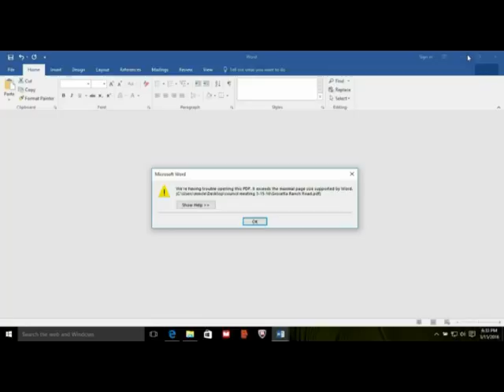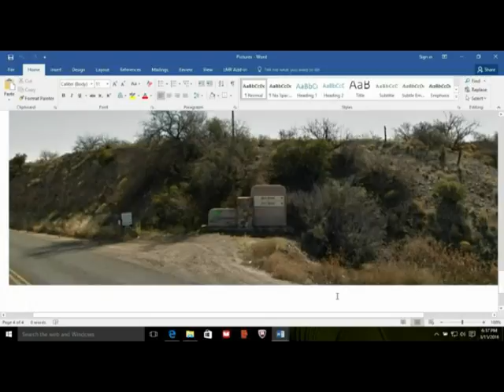Cottonwood AZ City Council Regular Meeting March 15 2016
AGENDA

REGULAR MEETING OF THE CITY COUNCIL OF THE CITY OF COTTONWOOD, ARIZONA, TO BE HELD March 15, 2016, AT 6:00 PM., AT THE Council Chambers Building, 826 North Main Street, Cottonwood, Arizona.

 IV. BRIEF SUMMARY OF CURRENT EVENTS BY MAYOR, CITY COUNCIL AND/OR CITY MANAGER -- THE PUBLIC BODY DOES NOT PROPOSE, DISCUSS, DELIBERATE OR TAKE LEGAL ACTION ON ANY MATTER BROUGHT UP DURING THIS SUMMARY UNLESS THE SPECIFIC MATTER IS PROPERLY NOTICED FOR LEGAL ACTION.

 V. AWARDS

  PRESENTATION OF THE DISTINGUISHED BUDGET PRESENTATION AWARD FOR THE CITY'S CURRENT BUDGET, TO THE FINANCE DEPARTMENT FROM THE GOVERNMENT FINANCE OFFICERS ASSOCIATION.

 VI. PROCLAMATIONS

  PROCLAIMING MARCH 30, 2016, AS "WELCOME HOME VIETNAM VETERANS DAY."

PROCLAIMING APRIL 2-9, 2016, AS SCITECH STEM WEEK.

 VII. CALL TO THE PUBLIC--This portion of the agenda is set aside for the public to address the Council regarding an item that is not listed on the agenda for discussion. However, the Council cannot engage in discussion regarding any item that is not officially listed on the agenda for discussion and/or action (A.R.S. §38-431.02(H).) Comments are limited to a 5 minute time period.

  Comments regarding items listed on the agenda are limited to a 5 minute time period per speaker.

 VIII. CONSENT AGENDA--The following items are considered to be routine and non-controversial by the Council and will be approved by one motion. There will be no separate discussion of these items unless a Council Member or a citizen so requests, in which case the item will be removed from the Consent Agenda and considered in its normal sequence on the Agenda.

  1. RENEWAL OF CONTRACT WITH HEINFELD, MEECH & CO., PC., FOR PROFESSIONAL AUDITING SERVICES.
  2. EXTENSION OF AGREEMENT WITH FIREWORKS PRODUCTIONS OF ARIZONA FOR FIREWORKS PRODUCTION SERVICES FOR THE CITY'S FOURTH OF JULY CELEBRATION.
  3. SPECIAL EVENT LIQUOR LICENSE APPLICATION SUBMITTED BY ROBERT SELLANI, APPLICANT FOR THE NORTHERN ARIZONA BLUES ALLIANCE FOR AN EVENT SCHEDULED FOR APRIL 9, 2016, AT THE OLD TOWN CENTER FOR THE ARTS LOCATED AT 633 NORTH 5TH STREET.
  4.

SPECIAL EVENT LIQUOR LICENSE SUBMITTED BY BETH CANEDY, APPLICANT FOR THE VERDE VALLEY FAIR ASSOCIATION, FOR AN EVENT SCHEDULED FOR APRIL 16, 2016, AT THE VERDE VALLEY FAIRGROUNDS LOCATED AT 1100 EAST CHERRY STREET.

 IX. NEW BUSINESS—The following items are for Council discussion, consideration, and possible legal action.

  1. ORDINANCE NUMBER 621--AMENDING THE ZONING MAP OF THE CITY OF COTTONWOOD, ARIZONA, FOR A PARCEL OF LAND TOTALING APPROXIMATELY 1.96 ACRES, LOCATED AT 950 SOUTH CAMINO REAL (APN 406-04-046H,) SO AS TO CHANGE CERTAIN DISTRICT BOUNDARIES AND CLASSIFICATIONS THEREOF FROM THE PRESENT ZONING OF C-1 (LIGHT COMMERCIAL,) TO PAD (PLANNED AREA DEVELOPMENT); FIRST READING.
  2. RESOLUTION NUMBER 2831--ACCEPTANCE OF RIGHT-OF-WAY FOR THE PROPOSED CONTINUATION OF GROSETA RANCH ROAD TO MAIN STREET.
  3. RESOLUTION NUMBER 2832--APPROVING AN INTERGOVERNMENTAL AGREEMENT WITH YAVAPAI COUNTY TO PROVIDE RESIDENTS OF YAVAPAI COUNTY WITH THE OPPORTUNITY TO PARTICIPATE IN COTTONWOOD’S HOUSEHOLD HAZARDOUS WASTE PROGRAM.

 X. CLAIMS AND ADJUSTMENTS

 XI. ADJOURNMENT